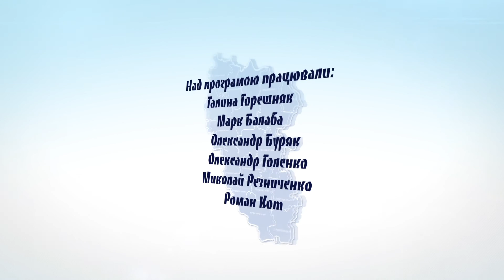Палітра фарб землі Луганської: Радани